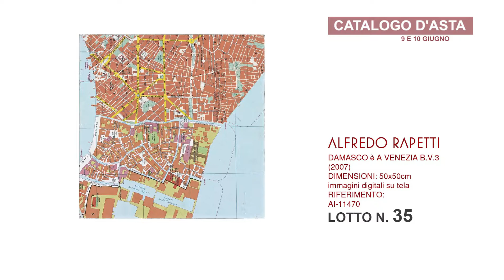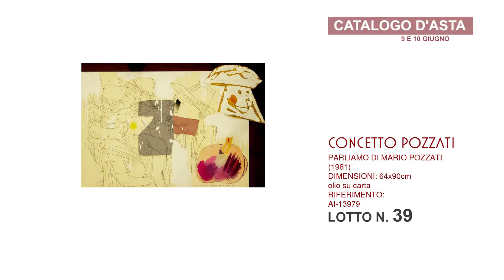Catalogo d'asta dal lotto 31 al lotto 40 | Arte Investimenti